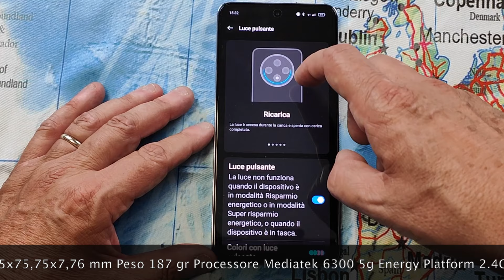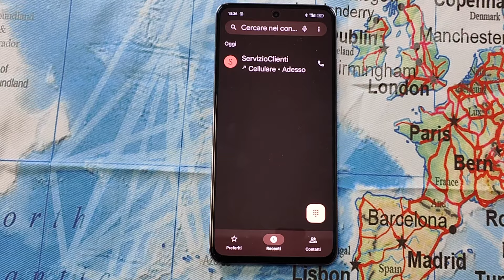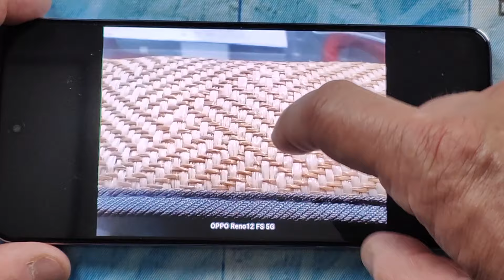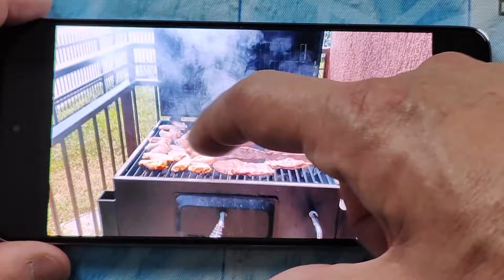Oppo Reno 12 FS 5g buone prestazioni e design fresco ed estivo